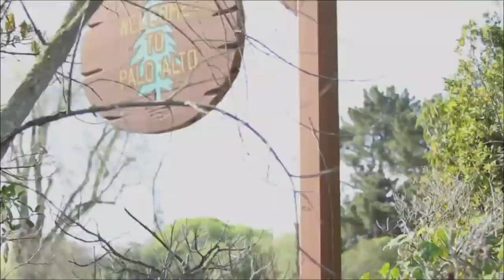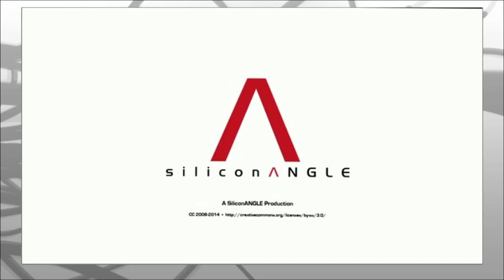CUBEconversations - Bitcoin Adoption: Where Are We Now?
Mark 'Rizzn' Hopkins aka Dr. Bitcoin joined Jeff Frick in theCUBE to talk about the current state of Bitcoin. Hopkins and Frick take a look at how the San Jose Earthquakes are using Bitcoin and discuss the current state of Bitcoin use as a whole.